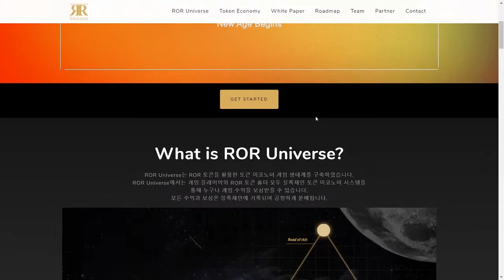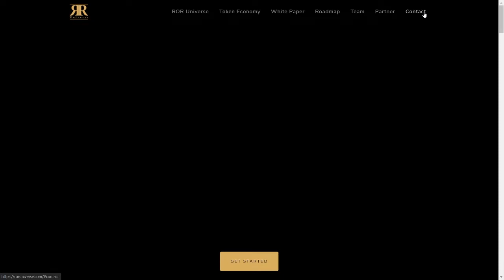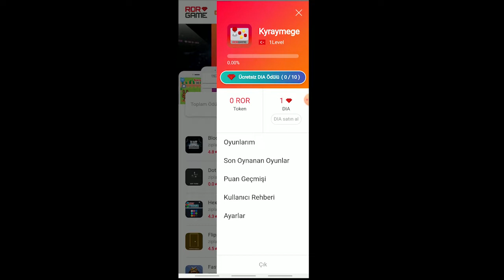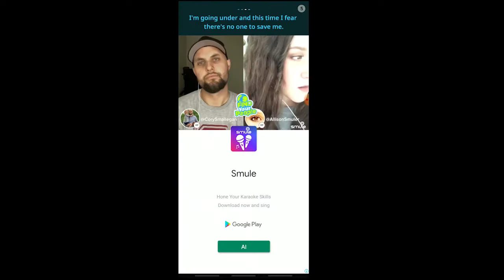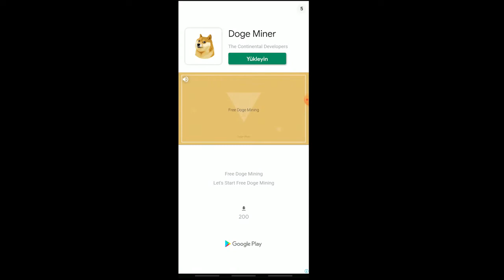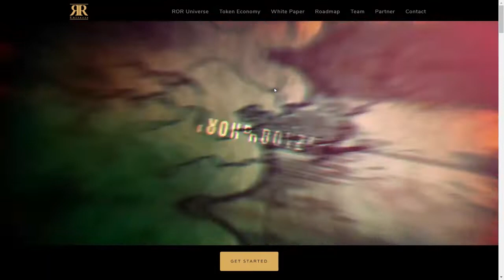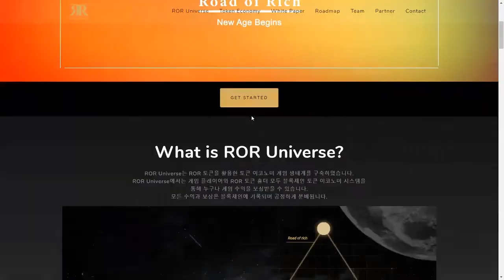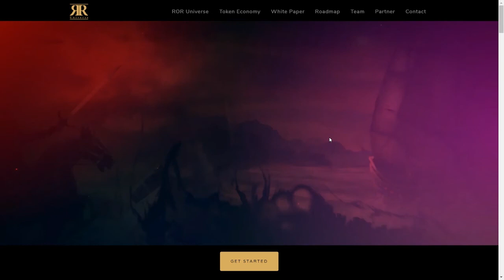RORGAME ile Dinlenirken Eğlenin! - RORUniverse.com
💎Site Adress 💎